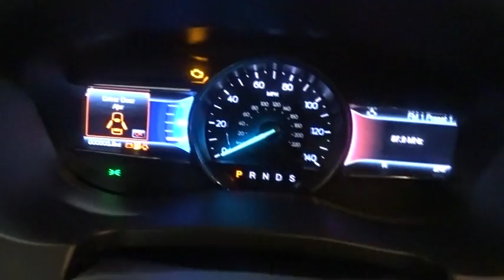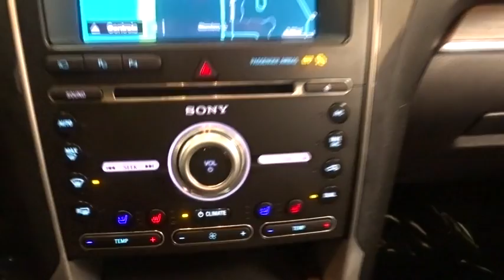2017 Ford Explorer Niles, Schaumburg, Chicago, Highland Park, Arlington Heights, IL F36846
Bredemann Ford
2038 Waukegan Rd